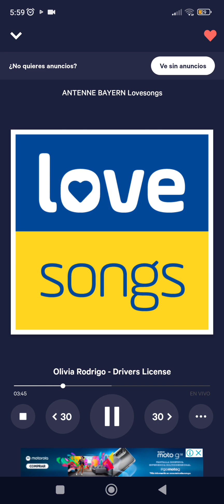Birdy - Skinny Love (Alternative Version)